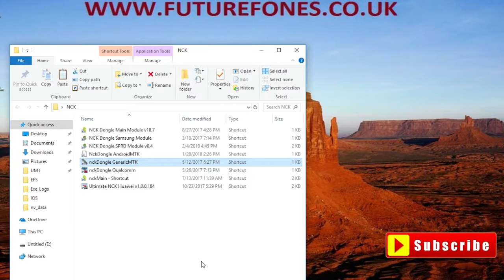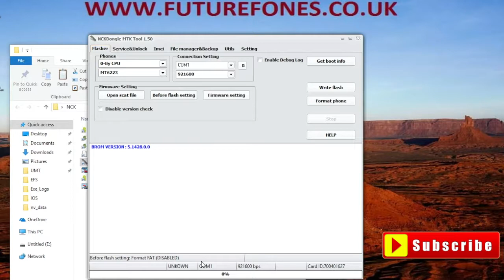How To Unlock Huawei G7105 with NCK Dongle Generic MTK Module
In this video we unlock Huawei G7105 with NCK Dongle. Please watch complete video for full instructions.